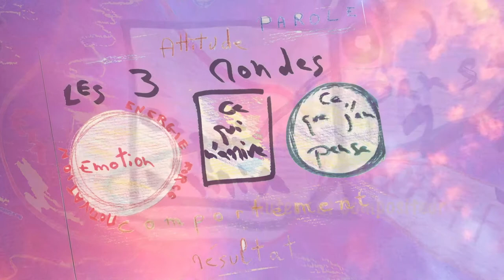Corps, Ame et Esprit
Corps âme et esprit: Chanson écrite et interprétée par Chris Pagès.
La conscience des sens et des ressources pour éclairer l'humanité.
Intention généreuse ou pas: Partagez ce film avec ceux qui ont besoin d'entendre, de s'ouvrir, de se poser et de se calmer. Car la fermeture sur soi fait peur et inconsciemment fait du mal, crée des désordres et ouvre la colère de façon protectrice ou défensive. Ainsi, l'être se fait du mal, ennemi de lui-même, sans conscience qu'il renie son indépendance et sa liberté en agissant selon des croyances illusoires et futiles. Si vous cherchez la vérité, commencez par échanger afin de pouvoir faire des choix ouverts et lumineux utiles et bénéfiques pour chacun et pour tous.
Merci de votre accueil et pour vos retours et partages. Prendre conscience de sa créativité, de ses ressources et des sens nous permet de vivre de façon plus cohérente. L'Art sauvera le monde. Le théâtre est un lieu magique. J'aime y faire des mises en scène afin de lui redonner tous ses pouvoirs. La magie est la vie.